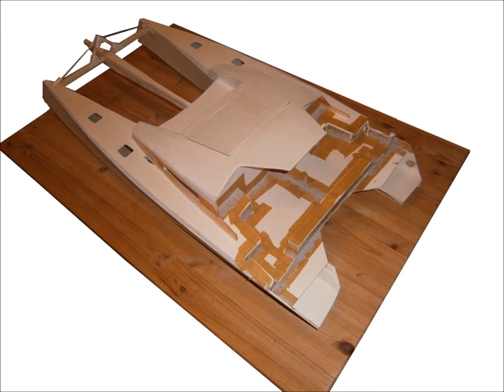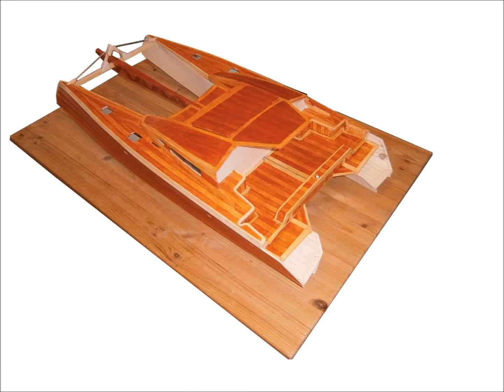Homemade RC Performance Catamaran - The Construction Process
Construction of a RC Performance Catamaran

Public Playlist - share your RC video
Click the following link and post your video.

Have fun, WRCBoats